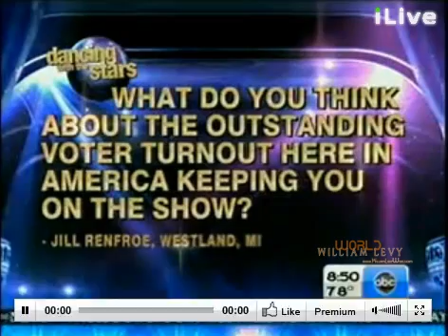William Levy @willylevy29 contesta preguntas de fans en